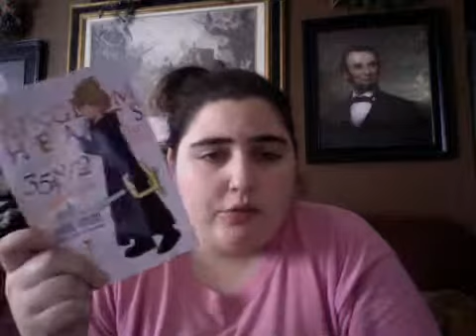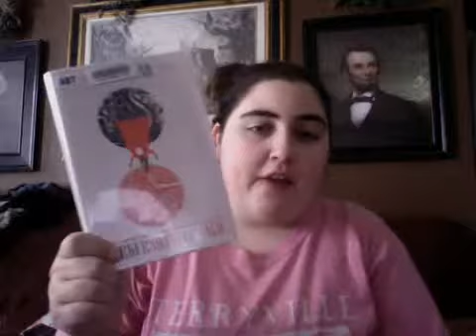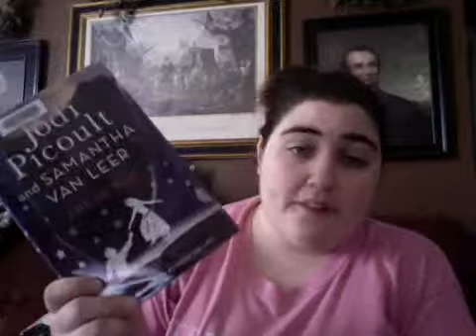What I'm reading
Heres the pile of what I am reading. Yes I have a lot more I am reading as well but these are the four I am focusing on!

Love you all! If you want some more videos with better quality then help me out and donate on my channel page!!!